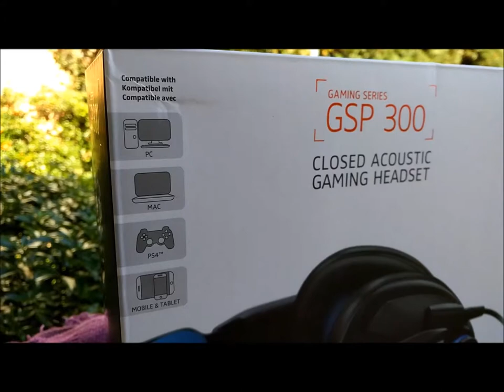SENNHEISER GSP 300 (No Commentary) - Full Unboxing